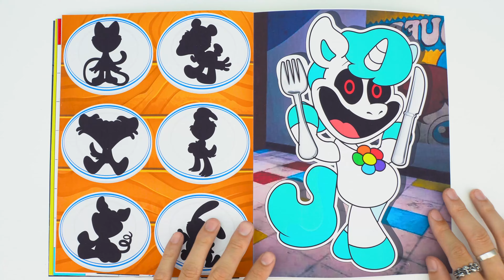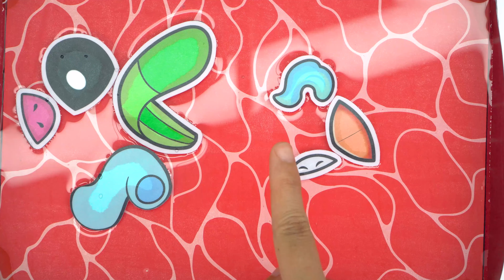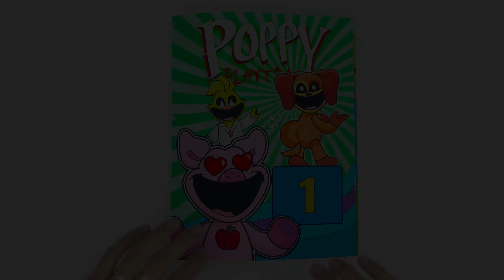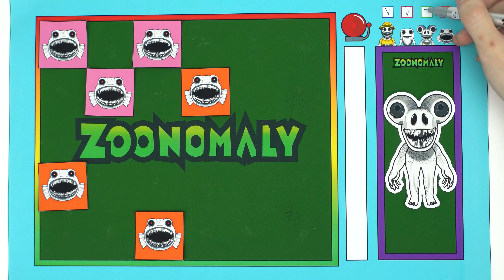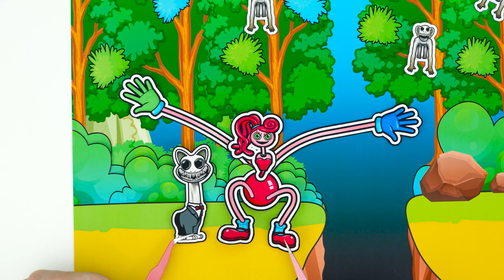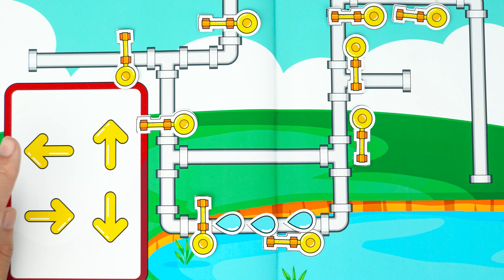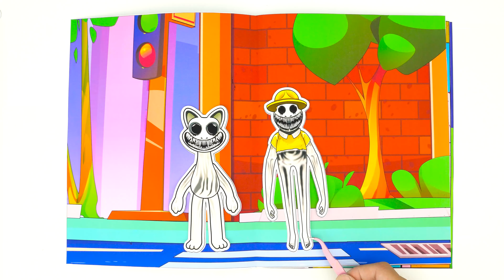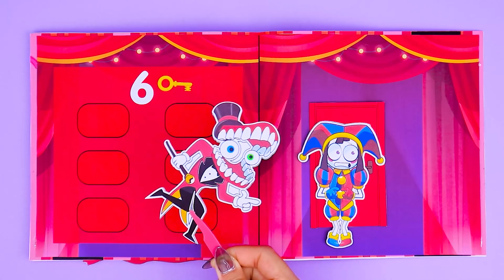🐾paper diy🐾 Poppy Playtime Chapter 3 CRAFTYCORN It Is Dinner Time 😈 Game Book ASMR